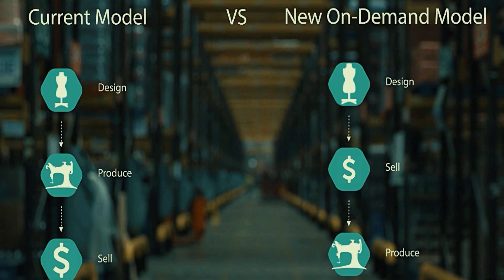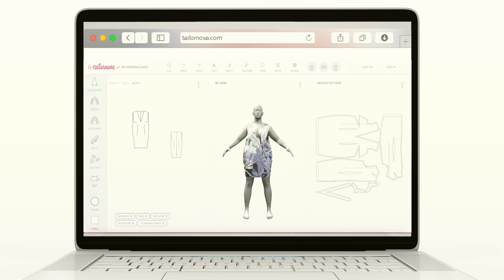Tailornova, the Game Changing Fashion Design Software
Tailornova is a web-based patent-pending 3D Fashion Design SaaS, that enables automation of apparel design, development, and on-demand manufacturing as a one-click process.

It shortens the supply chain and lessens the long lead times that currently limit the fashion industry, helping to reduce costs and the complexity of today’s global supply network.

Tailornova technology is powered by parametric and anthropometric pattern algorithms and machine learning.